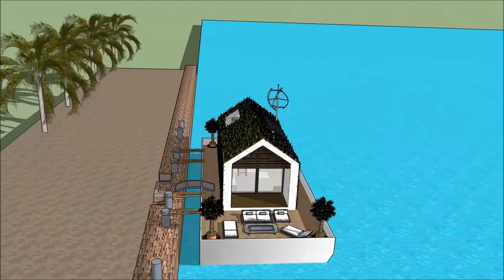Iwu ụlọ mmebe imewe emebe ụlọ nke oge a onye na emepụta ụlọ ụlọ obibi ụlọ nkà na ụzụ ọdịnihu ụlọ ụgb